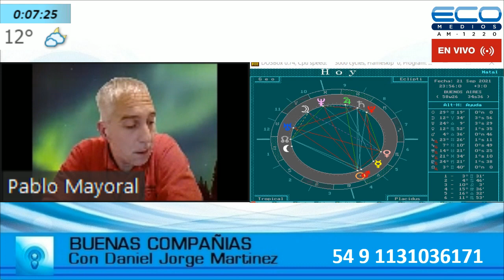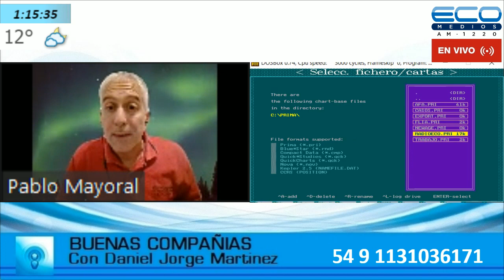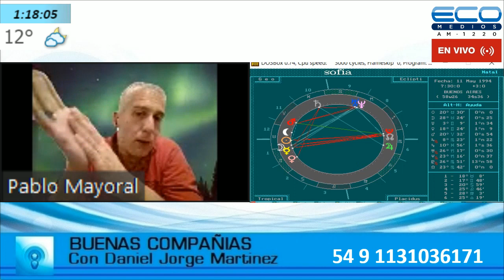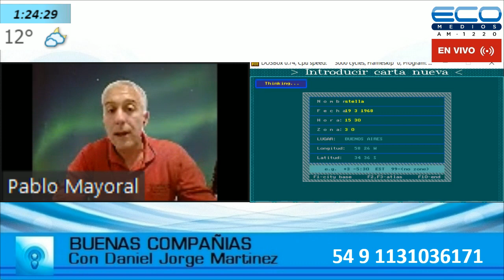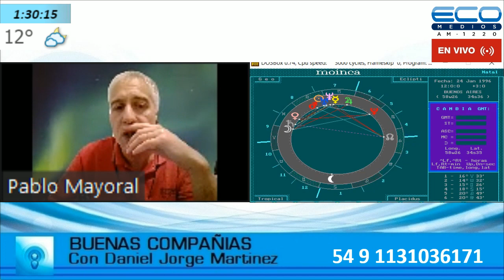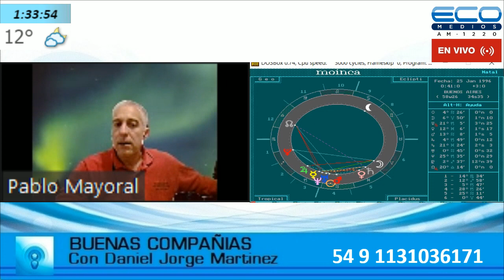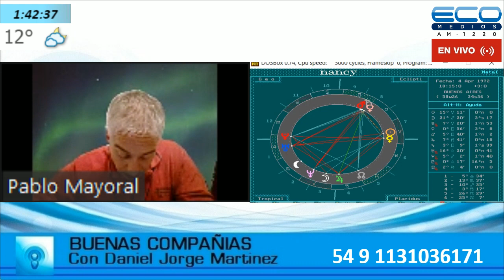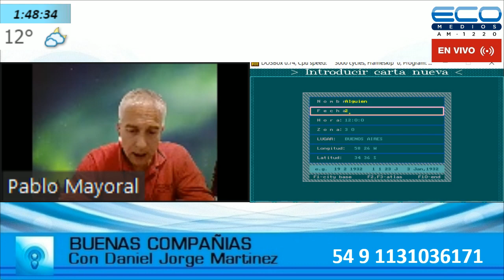BUENAS COMPANIAS con Daniel Martinez 22-9-2021